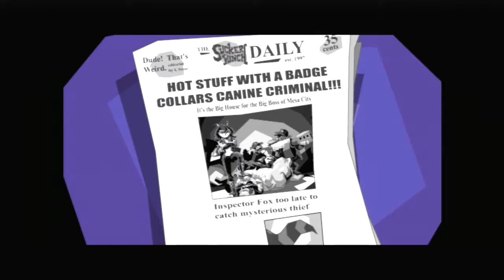The Sly Collection Episode 16 Last Call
Episode 16 is released on 31/12/2016. instead of next wensday.  Episode 17 starts on 04/01. this is my last video of 2016